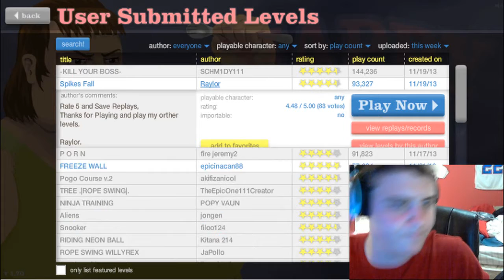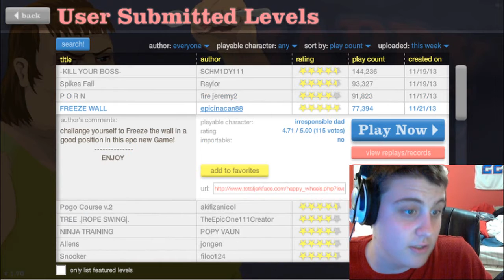Happy Wheels Episode 4! - Sing for the Win!!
this is my fourth episode of happy wheels and i plan on making many more! give me feedback of what you guys would like to see!! rate, comment, and subscribe if you enjoyed! thank you!

songs: Skrillex-Damian-Marley-Make-It-Bun-Dem